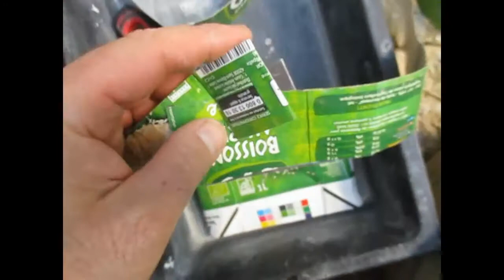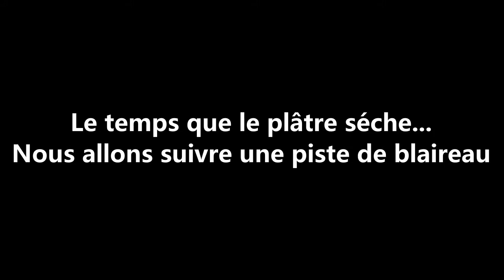Tracking Pistage - réaliser un moulage d'empreintes avec du plâtre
Nicolas Clemendot, animateur en bushcraft et vie et survie vous dévoile comment réaliser un moulage d'empreinte en plâtre. Ici, nous ferons un moulage de traces de blaireau...
Vous allez également suivre la piste d'un sanglier...